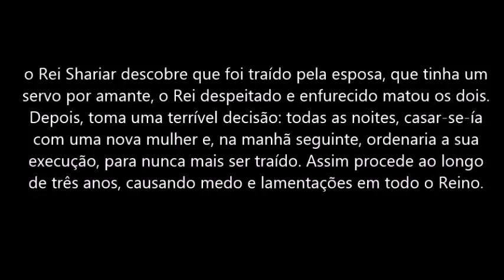Rei Shariar - As Mil e uma Noites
Bailarinos, Bruno Saes, Mariana Tachibana, Ingredi Mendes de Paula, Camile Mohr, Thaynara Teixeira